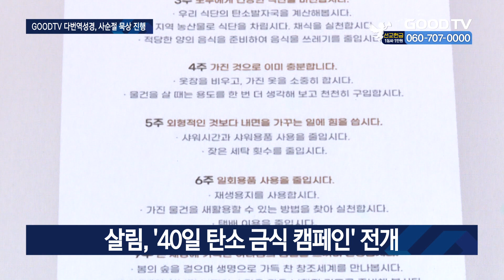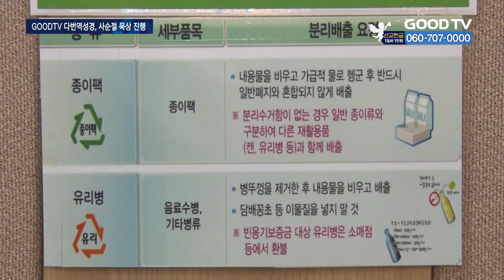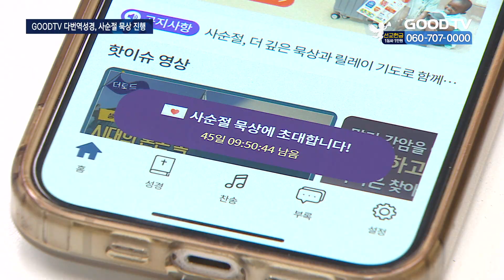사순절 묵상 시작…고난에 동참하는 사랑 실천 [GOODTV NEWS 20240214]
[앵커]

40일 동안 예수그리스도의 고난을 묵상하며 부활을 준비하는 사순절이 시작됐습니다. 성도들은 이 기간동안 기도와 말씀을 통해 사순절 묵상에 동참하는데요. 개인의 기도와 묵상을 넘어 한국교회가 사순절 기간 동안 이웃 사랑을 실천할 수 있는 다양한 캠페인들을 진행하고 있어 눈길을 끌고 있습니다.

권현석 기자가 보도합니다.

[기자]

기독교에서 사순절은 부활절을 맞이하기 전 40일 동안 그리스도의 고난을 묵상하는 절깁니다.

그리스도인들은 이 기간동안 기도와 묵상 등을 통해 경건한 마음으로 부활절을 준비합니다.

올해 사순절이 이달 14일부터 시작되면서 한국교회는 각자의 자리에서 다양한 사역을 통해 사순절 묵상에 동참하고 있습니다.

특히 올 사순절에 눈길을 끄는 것은 기후변화에 대응하기 위한 교회의 실천입니다.

기독교환경교육센터 살림은 사순절 기간 동안 창조세계 회복을 위한 ‘탄소 금식 캠페인’을 진행합니다.

‘일회용품 줄이기’와 ‘장바구니 사용하기’ 등 일상에서 탄소 배출을 줄일 수 있는 행동들을 담아 실천 카드를 제작하고 각 교회의 참여를 독려하고 있습니다.

[  유미호 센터장 / 기독교환경교육센터 살림 :주님의 마음으로 이 시대를 바라보면서 우리 삶속에서 배출하는 탄소 발자국을 살피고 경건에 이르게 하는 기도와 금식을 훈련하는 그런 기간이 되었으면 하는 마음에서 탄소 금식 캠페인을 준비했습니다.  ]

하나님의 창조질서를 지키고 순종하는 실천입니다.

다음은 아픔을 겪는 이웃을 위한 기도와 후원입니다.

기독교 보건의료 NGO 샘복지재단은 ‘40일간의 동행’ 캠페인을 전개하며 참여 교회들에게 북한 동포들과 한반도 평화를 위해 기도하는 기도집을 제공합니다.

동시에 국경을 넘어 고난중에 있는 지구촌에 사랑의 손길을 펼치고 있습니다.

사순절 캠페인을 통해 모인 후원금으론 북한 주민들과 우크라이나 전쟁 난민 아동 등 세계 각국에 긴급 구호가 필요한 곳을 지원할 예정입니다.

[  현병두 팀장 / 샘복지재단 : 최근에 한반도에서의 갈등이 더 고조되고 있고, 또 평화를 위한 노력과 기다림을 지속하기 위해서 한국교회의 기도와 후원이 절실히 필요한 때 여서 저희가 올해는 40일간의 동행을 통해서 우리 가까이에서 한 번 평화를 찾아보고 통일을 위해 기도해보자라는 취지로…  ]

각 교회의 사순절 사역에 맞춰 기독교 언론 매체들도 발벗고 나섰습니다.

GOODTV는 스마트폰 성경 앱 다번역성경찬송을 통해 사순절 기간 동안 성도들을 더 깊은 묵상과 기도의 자리로 인도하는 말씀을 준비했습니다.

40일동안 매일 새로운 사순절 특별 말씀을 묵상하고 나와 이웃을 위한 릴레이 기도에 참여할 수 있습니다.

또 고난의 시간 속, 성도들이 털어놓은 기도 제목은 GOODTV가 생방송으로 진행하는 기적을 이루는 기도 ‘달리다굼’에 공유돼 더 많은 중보로 이어집니다.

고난 중에 있는 성도들의 아픔을 보듬고 위로와 사랑을 함께 나누며 사순절의 의미를 확산시키는 것입니다.

십자가의 고난을 이겨내고 부활하기까지, 사랑을 실천했던 예수 그리스도를 묵상하며 이웃을 돌보는 사순절이 되길 기대해봅니다.

* 방송시간
 GOODTV NEWS

● 본방 : 월 ~ 금요일 21:50
● 재방 : 화 ~ 금요일 06:50  /  토요일 06:00
● 삼방 : 화 ~ 금요일 12:00   /  토요일 14:00

* 시청방법

- IPTV: KT Genie TV 234번, SKB Btv 293번, LG U+ 273번
- 위성TV: KT 스카이라이프 186번
- 케이블: Btv 케이블 224번, LG헬로비전 289번, 딜라이브 303번,